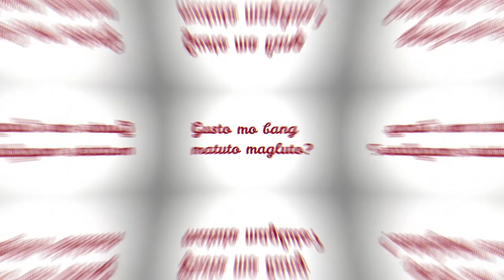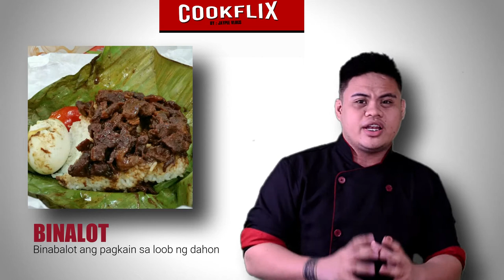𝗣𝗶𝗻𝗼𝘆 𝗖𝗼𝗼𝗸𝗶𝗻𝗴 𝗠𝗲𝘁𝗲𝗵𝗼𝗱𝘀 : 𝗖𝗢𝗢𝗞𝗙𝗟𝗜𝗫